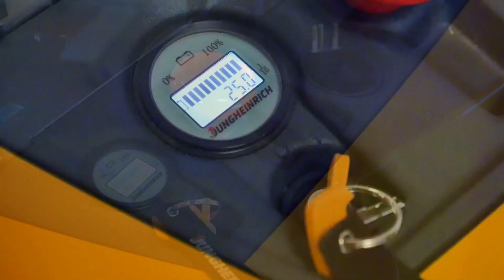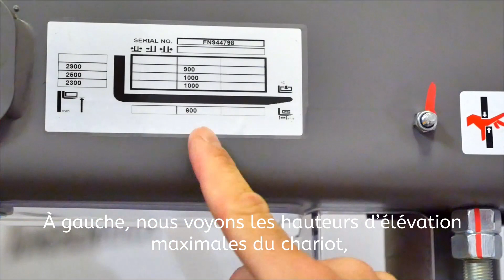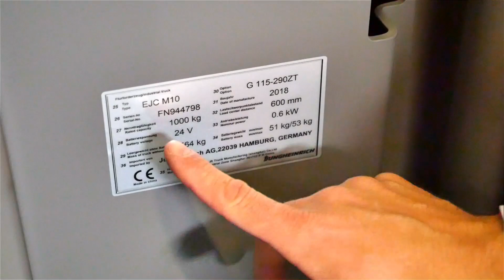Mise en service du petit tutoriel